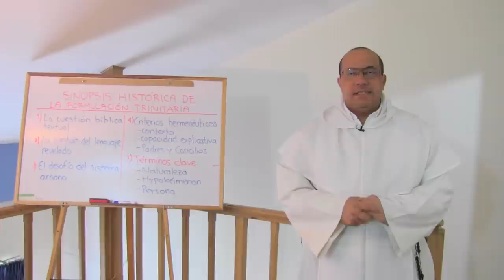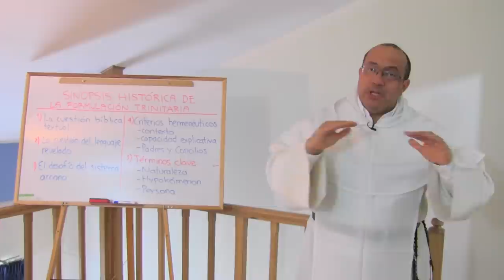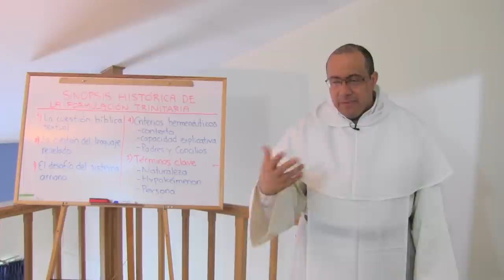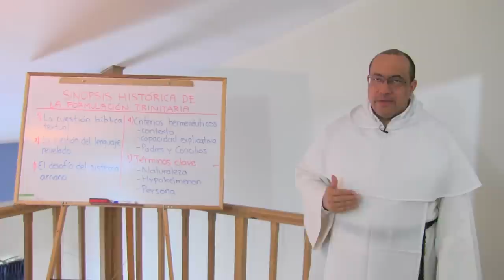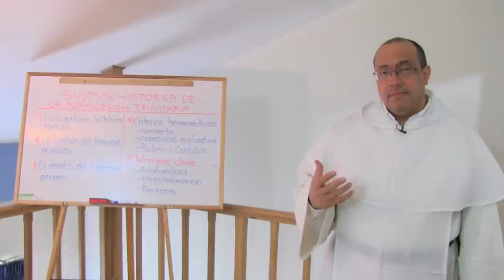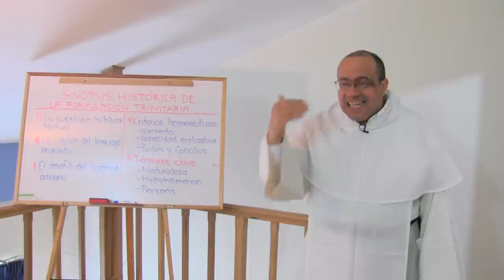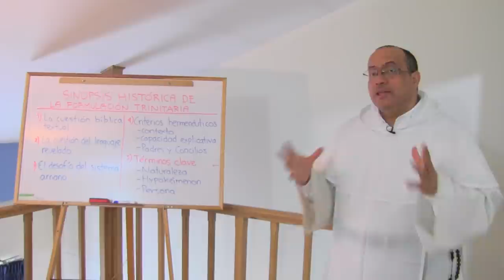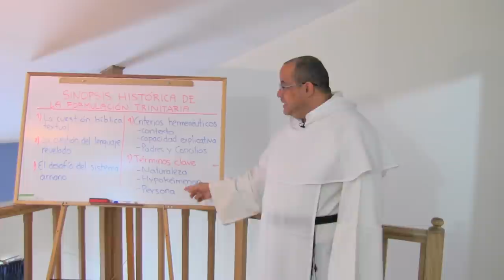Sinopsis histórica hacia la formulación trinitaria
Queremos dar una respuesta y desarrollo a las siguientes cuestiones:

Pregunta fundamental: ¿Cómo pudo darse el paso de los textos del nuevo testamento a las formulaciones sistemáticas de los Concilios Ecuménicos de los primeros siglos?

1. La cuestión bíblica textual: Si hay palabras y acciones de Cristo que sugieren su divinidad, ¿cómo puede ser ello compatible con las vigorosas afirmaciones de monoteísmo en el Antiguo testamento?

Además, ¿cómo deben entenderse las afirmaciones que parecen contradictorias entre distintos textos de la Biblia?

2. En el intento de comprender los distintos textos que hablan del ser y obrar de Cristo, ¿es lícito usar palabras y conceptos que no pertenecen a la Revelación? ¿No es un peligro real que con esos conceptos entren ideas contrarias o divergentes de nuestra fe?

3. Un modo de respuesta lo da Arrio en el siglo III: quiere salvar el monoteísmo afirmando que Cristo es creatura. Pero su propuesta no logra explicar muchos textos de la Escritura y es rebatido por San Atanasio.

4. El gran criterio hermenéutico es: ¿Nuestro modo de hablar de Dios y del Señor Jesucristo es compatible con la afirmación plena de la redención definitiva que hemos recibido por el sacrificio de Cristo en la Cruz?

Sobre esa base, es necesario mirar: el contexto de cada pasaje bíblico; qué modo de explicación puede dar razón del conjunto de los textos relevantes; y qué ha enseñado la Iglesia al respecto.

5. Así se llega a elaborar un vocabulario básico: naturaleza, subsistencia (hypokéimenon) y persona.